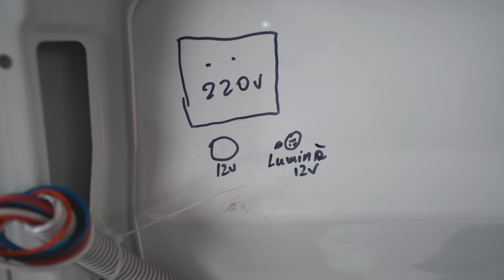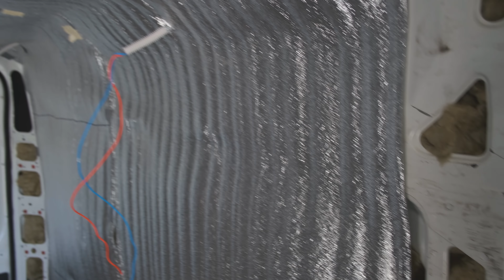Conversie din Dubita in Autorulota / campervan. Van Conversion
Prima parte din conversia unui Citoren Jumper in casa pe roti.